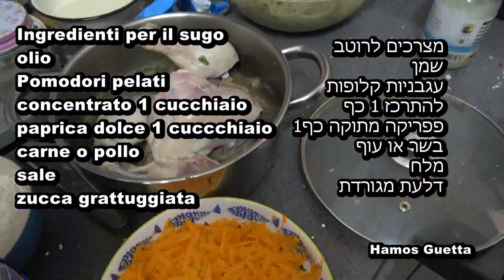NUKIDES , gnocchi tripolini, נוקידס